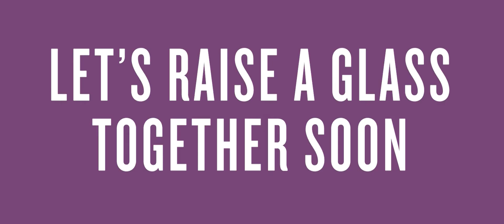Face to face with the SMWS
The Scotch Malt Whisky Society Australia, or SMWS Australia, main channel for our videos. Everything you've wanted to know about the most unique whisky club on earth.

We're here every day creating amazing videos, articles, and more.

Slainté